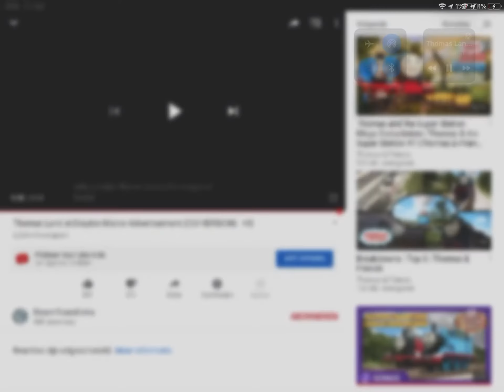I’m going to this for my birthday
My birthday is soon and my dogs birthday is tomorrow 4 July and I’m going to Drayton manor the national railway museum and the real GWR don’t worry I will post it when I’m done but for now I will keep making vids